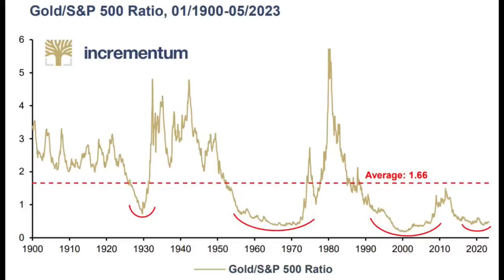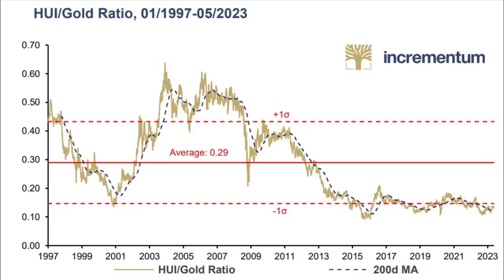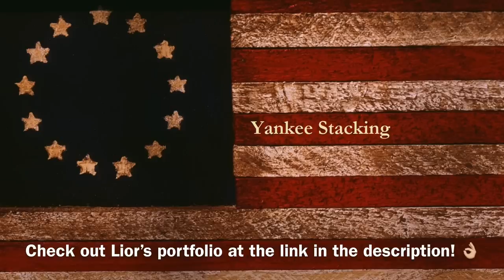Gold and Silver are STUPIDLY Cheap! Here’s the PROOF...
For the past two months, Gold has been down.  Silver has also been down.  What should gold and silver stackers do?  Lior Gantz, one of my favorite precious metal experts, says that gold is "stupidly cheap"...silver is even more undervalued!  I show two charts to prove it!  Should us gold and silver stackers hold for more price drops this summer?  In this video I set the economic stage a bit with Lior with unexpectedly strong US GDP, continuing inflation as measured by the PCE (personal consumption expenditures) price index, another expected rate hike by the Federal Reserve, and the forgotten regional banking crisis.  Lior brings up the recession in Germany, low unemployment numbers, FED rate cuts, and why gold and silver are CHEAP compared to the S&P500.   Whether it's silver rounds, silver bars, silver coins, or gold coins you need to continue buying precious metals for essential barter and wealth preservation.  Economic collapse is coming!